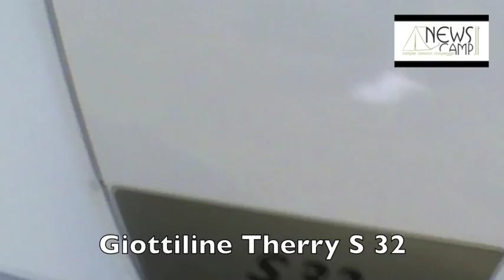camper Giottiline Therry S 32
Semintegrale compatto fuori ma dalla grande abitabilità interna e con un prezzo di listino assolutamente d'attacco, ecco i sintesi il nuovo profilato Therry S 32 di casa Giotti Line, su meccanica Citroen Jumper